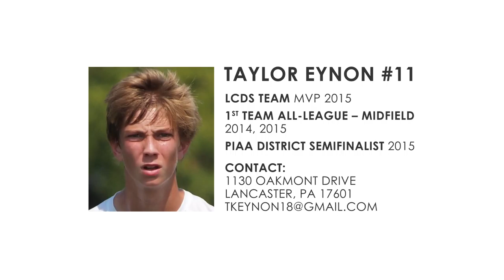Taylor Eynon Highlight Reel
Filmed and Edited by CineSports